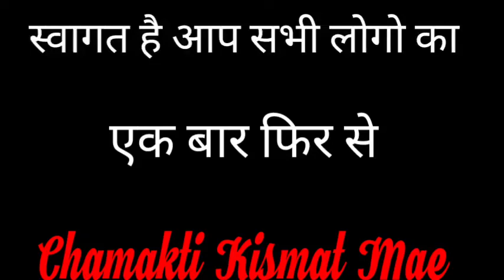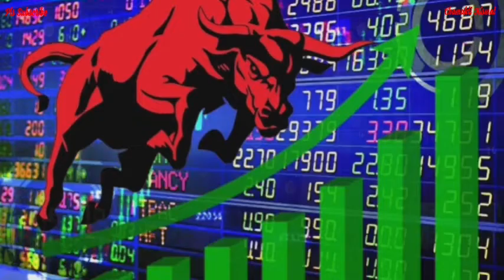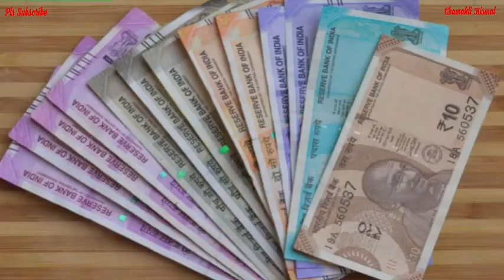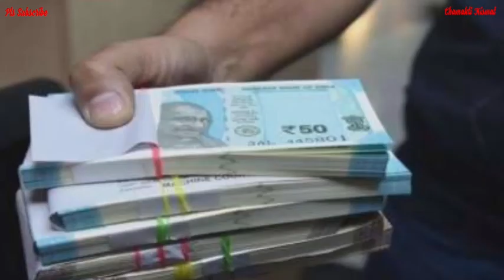गाड़ी बंगला पैसा सब मिलेगा बस मंगलवार को करे ये काम || Jyotish || Vaastu Shastra